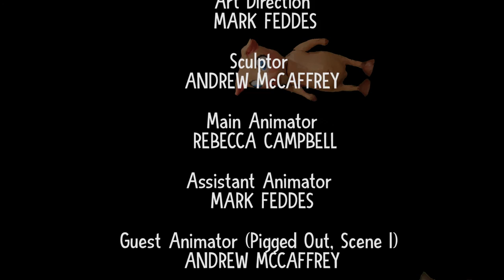Squeaks and Cheeks Kids Show - 'When Pigs Fly'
Squeaks & Cheeks are bored until they see a bird fly by. They make their own wings in an attempt to fly but they learn that it can't happen in the way that they thought.

This is a stopmotion animation show that is playful, fun, and safe for kids! Join Squeaks and Cheeks on their many adventures!  A series for the kids and the whole family.